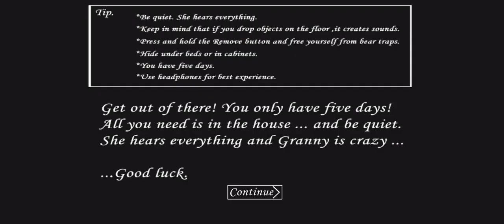Granny CAR ESCAPE Full Gameplay |HARD MODE in Granny | Lovely Boss Granny